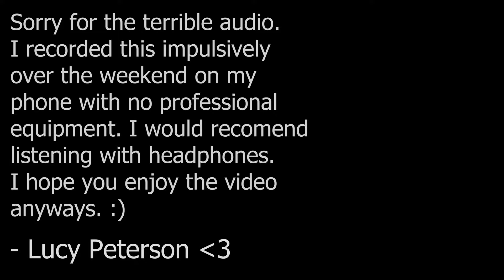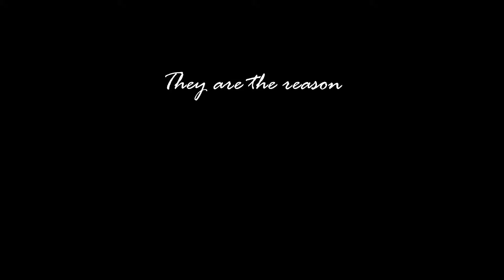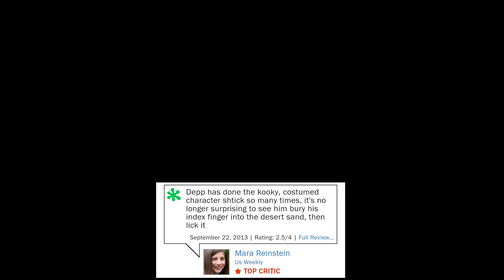Gore Verbinski: The Unsung Auteur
I made this video essay last-minute and out of pure passion for this man. It may be rough, but it's made with love.

Gore Verbinski is one of my favorite filmmakers and whenever I bring him up as such, people always seem confused. And I want to attempt to put an end to this Verbinski-Denying that I have experienced all of my life. I've had enough. It's time for the Verbinski Renaissance. I hope you see what I see.

"Pirates of the Caribbean: The Curse of the Black Pearl", "Pirates of the Caribbean: Dead Man's Chest", "Pirates of the Caribbean: At World's End", "The Lone Ranger", and "A Cure for Wellness" are owned by Walt Disney Pictures.

"Rango" and "The Weather Man" are owned by Paramount Pictures

"MouseHunt", "The Mexican", "The Ring" are owned by Dreamworks Pictures

None of the footage or music from these companies that are used in this video are owned by me.